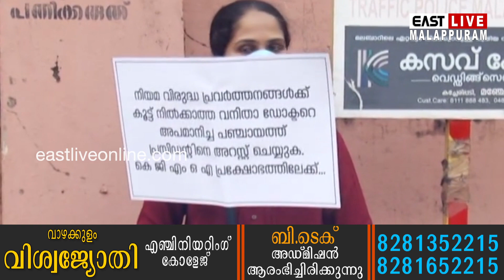വനിത ഡോക്ടര്‍ക്കെതിരെ അതിക്രമം കാണിച്ചവരെ അറസ്റ്റ് ചെയ്യാത്തതില്‍ പ്രതിഷേധിച്ച് KGMOA സമരം നടത്തി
വനിത ഡോക്ടര്‍ക്കെതിരെ അതിക്രമം കാണിച്ചവരെ അറസ്റ്റ് ചെയ്യാത്തതില്‍ പ്രതിഷേധിച്ച് KGMOA നില്‍പ്പ് സമരം നടത്തി